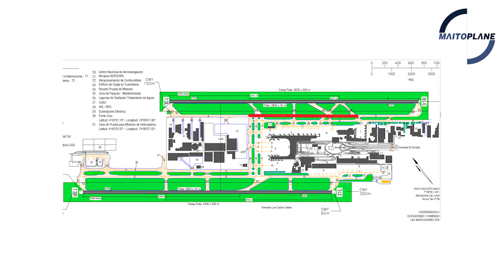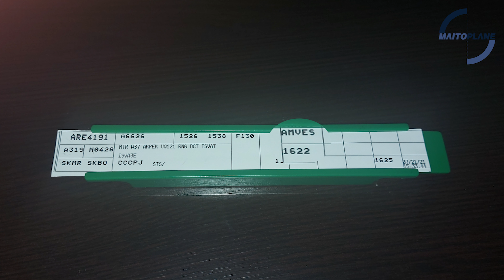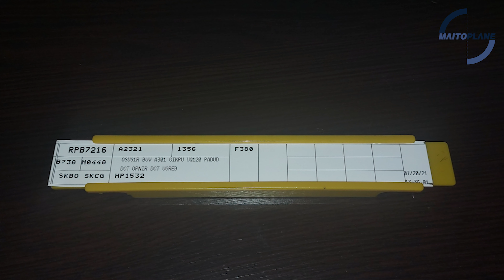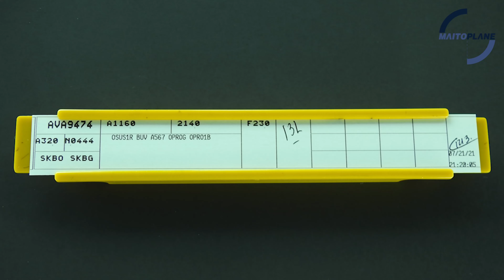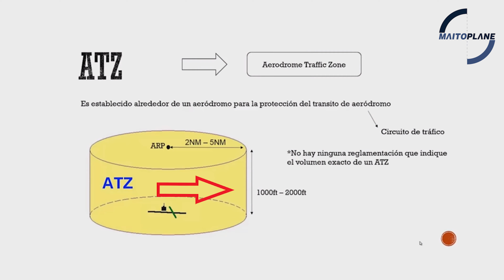¿En Torre de Control, cuál es la posición de control más difícil para trabajar?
El Control de Tránsito Aéreo, en cualquier posición de control es complejo, se requiere autoridad, pericia, capacitación y mucha destreza. Sin embargo, por su naturaleza, hay una posición de control que es más compleja que otras por la cantidad de comunicaciones aeronáuticas que hay, aviones y vehículos a controlar y las complejas infraestructuras aeroportuarias.

En este video explicaremos como se desarrollo el control, en control superficie o control terrestre de un aeropuerto, que tanto debemos controlar, como lo hacemos y porqué es tan importante esa posición de control.

Fichas de progreso de vuelo, información aeronáutica, información meteorológica, entre otras, para poder permitir que las aeronaves salgas y llegan a tiempo, cumpliendo sus itinerarios y sobre todo de una manera segura.

Juan Mauricio Salcedo Martín: Controlador de Tránsito Aéreo Aeródromo y Radar con más de 13 años de experiencia. Instructor aeronáutico y pedagogo.

Fotos y videos: Archivo personal

Video aterrizaje:
Vídeo de German Korb en Pexels

Video Airbus A350:
Vídeo de Christopher Schultz en Pexels